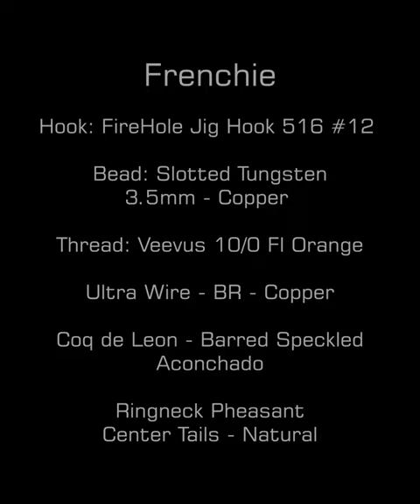How to tie the Frenchie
MATERIALS LIST:
Hook: FireHole Jig Hook 516 #12
Bead: Slotted Tungsten 3.5mm - Copper
Thread: Veevus 10/0 Fl Orange
Ultra Wire - BR - Copper
Coq de Leon - Barred Speckled - Aconchado
Ringneck Pheasant Center Tails - Natural